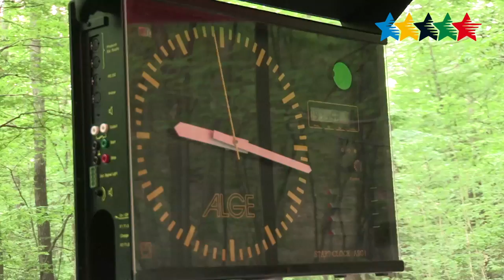Best WUC 2016 Orienteering, Miskolc (HUN) - FISU Gala 2017